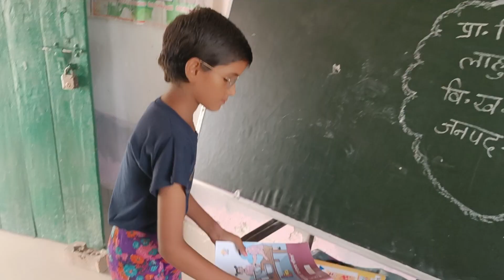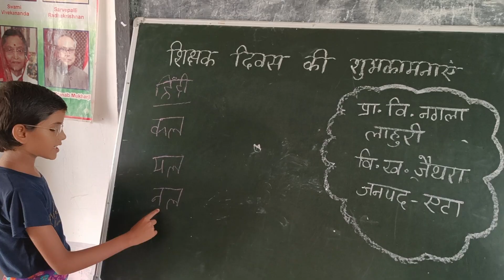शिक्षक दिवसकेअवसरपर प्राथमिक विद्यालयनगलालाहुरीजैथराएटा में कक्षा -3की छात्रा बनी एक दिन की शिक्षिका